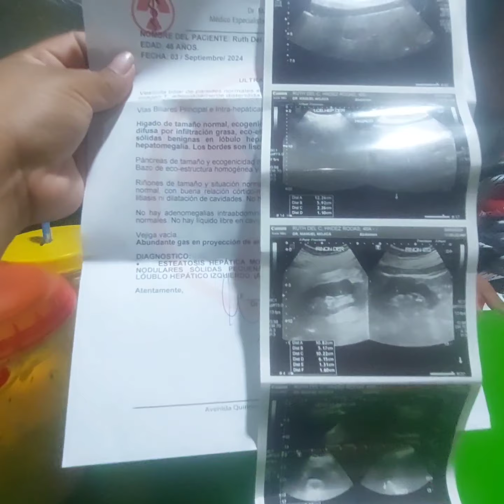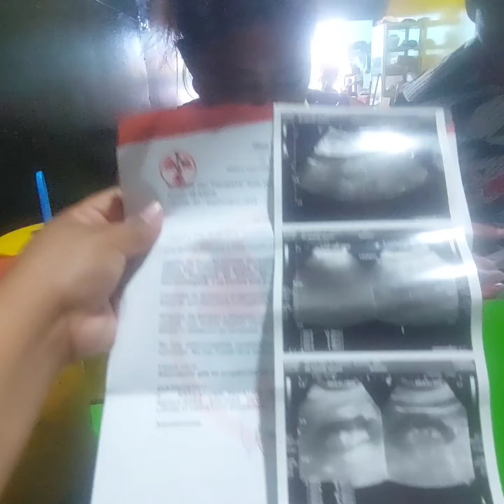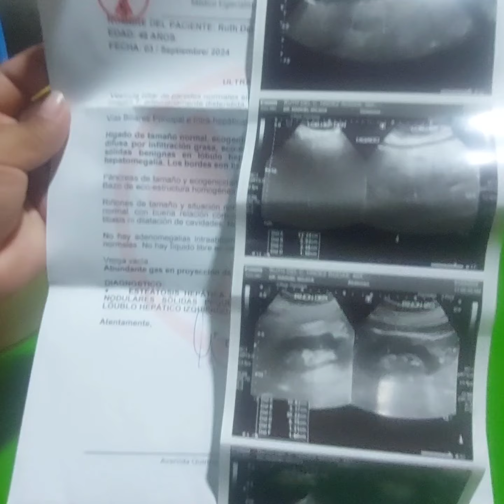ruth y su salud